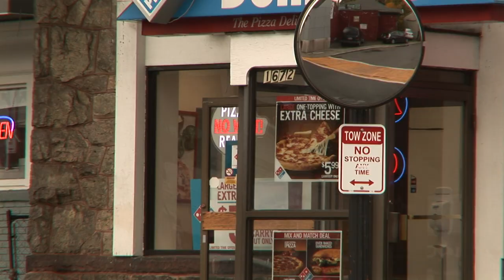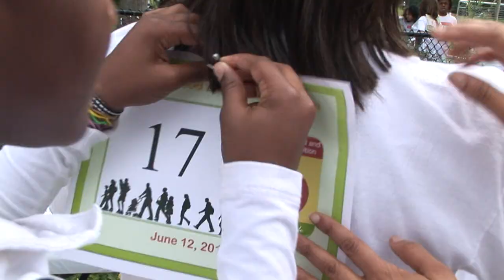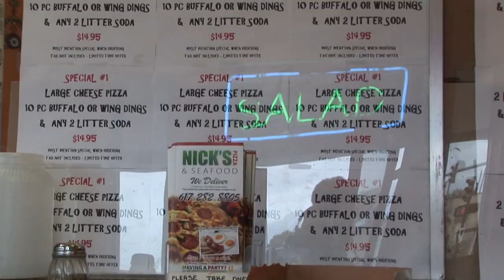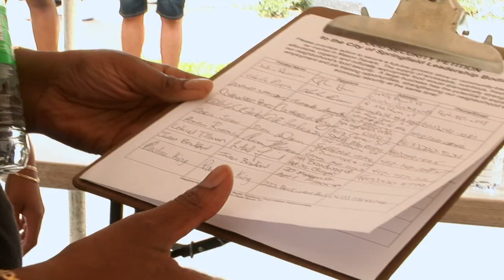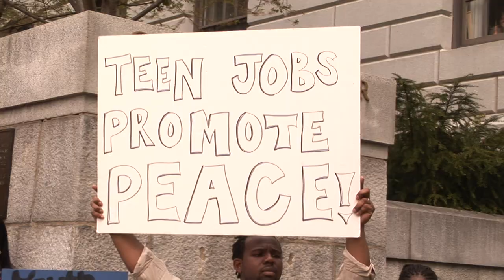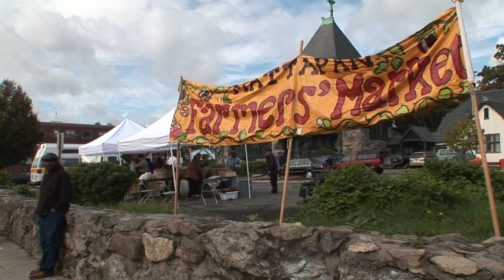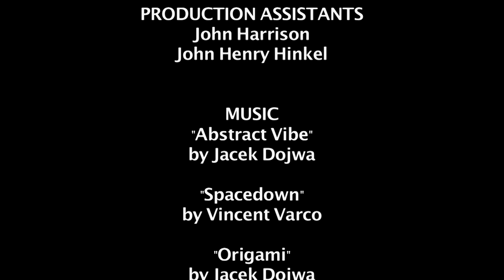Shifting the Public Health Paradigm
Communities across New England, in collaboration with the Boston Public Health Commission, work towards health equity by mobilizing the public, addressing racism and the social determinants of health, and promoting systemic change. (12 minutes, 2010)